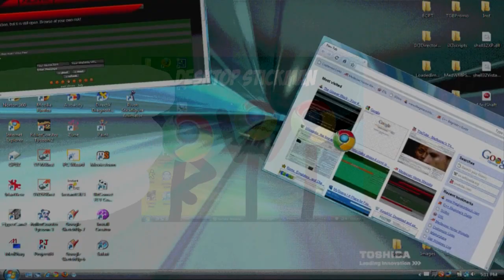Antlion Guard Cartoon Season 2 All Episodes 1-10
All Episodes From Antlion Guard Cartoon Season 2.